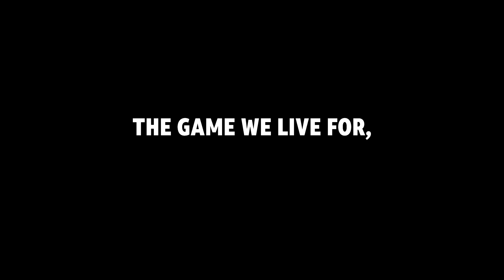LGP QUA, Megan Thee Stallion, Magic Johnson, Dirk Nowitzki, Paul George & More!!!!